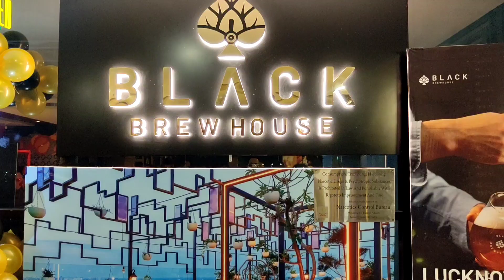Kanpur se Lucknow sirf party karne gaye | Lucknow Nightlife | Lucknow night clubs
Search on youtube channel name: Hitran Industries

Channel name:  Akku Rishu vlogs

❤️Instagram - I'm on Instagram as @Akkrishuvlogs

best rooftop restaurant in lucknow
best party place in lucknow
top 5 night clubs in lucknow
top 5 lounge in restaurant
best restaurants in lucknow
best clubs in lucknow
Lucknow night clubs
live music restaurant in lucknow
best night clubs in gomti nagar lucknow
best night life in gomti nagar lucknow
best restaurants in gomti nagar lucknow
best food in gomti nagar lucknow
summit night life gomti nagar lucknow
best party in Gomti nagar lucknow
Famous restaurant in gomti nagar lucknow
unplugged courtyard gomti nagar lucknow
black brew house gomti nagar lucknow
Gomti Nagar Lucknow vlogs
Lucknow night life vlogs
Lucknow late night clubs
Lucknow late night bar
Lucknow late night disco
lucknow food blogger
Lucknow nightlife
Lucknow restaurant
lounge in lucknow
Kanpur se Lucknow sirf party karne gaye
kanpur ke log party karne lucknow kyu jate hai
kanpur wale lucknow party karne jate hai ?